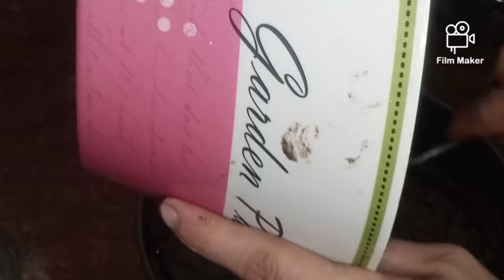CHOCOLATE WALNUT CAKE RECIPE VERY TASTY & VERY EASY RECIPE